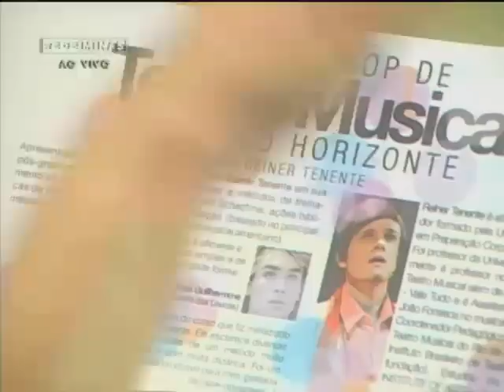Teatro musical - Brasil das Gerais - Parte 3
01/03/2013 - O Brasil das Gerais descobre as cores e ritmos do teatro musical de Belo Horizonte. Roberta Zampetti analisa se o ramo está em crescimento, como são as produções mineiras e quais as diferenças de BH para Rio e São Paulo.